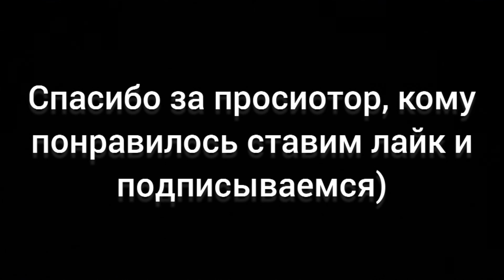Yamaha ns-333 and amfiton a1-01-2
Простое видео о прослушивании акустических систем yamaha ns-333 через советский усилитель амфитон а1-01-2